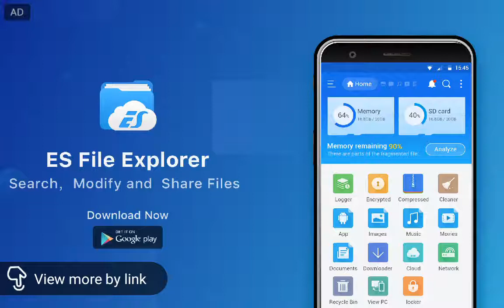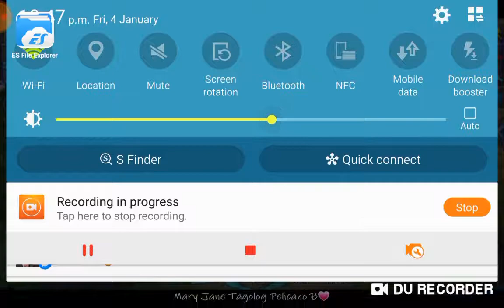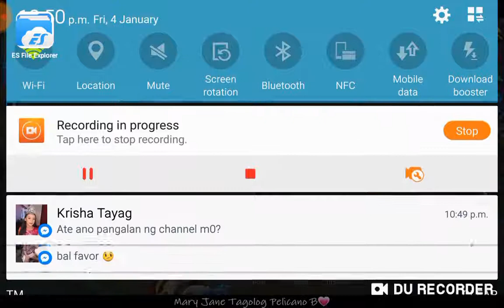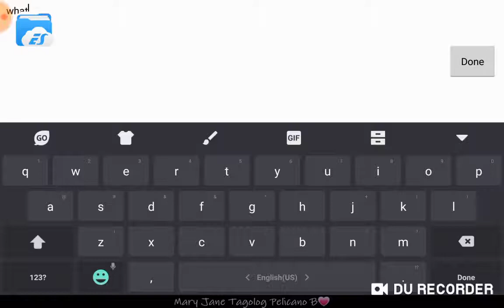1Game with my Cousin. Minus 1star 😭😭